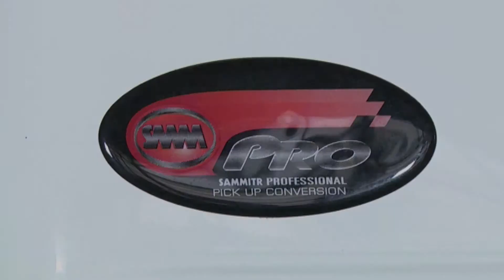SMM : Client Toyota Tsusho Forklift HD